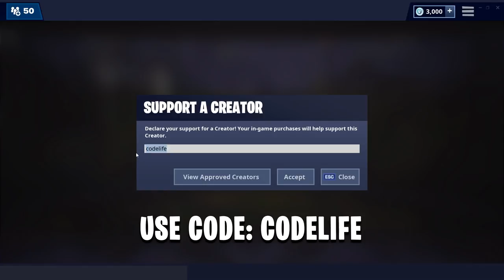Upshall Fortnite Settings, Controller Keybinds & MORE (UPDATED)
Here are Obey Upshall controller settings, controller keybinds and more for Fortnite Battle Royale.
Upshall currently plays with a PS4 Controller on the PC platform.

Add me on Fortnite: Codelife

GAMING PC & STREAMING PC SPECS

(CPU & GPU are the only difference between the two PC's)